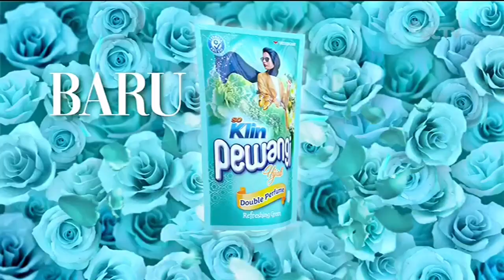So Klin Pewangi Hijab • Sejuk & Wangi Long Lasting • TVC Edisi 2023 • Iklan Indonesia 15 sec